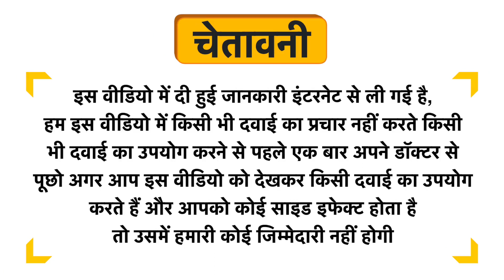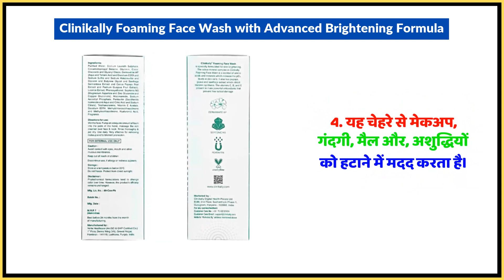Clinikally Foaming Face Wash with Advanced Brightening Formula Uses in Hindi | Side Effects | Dose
Clinikally Foaming Face Wash with Advanced Brightening Formula Uses in Hindi | Benefits | Side Effects | Dose